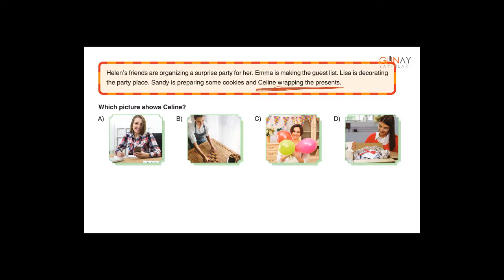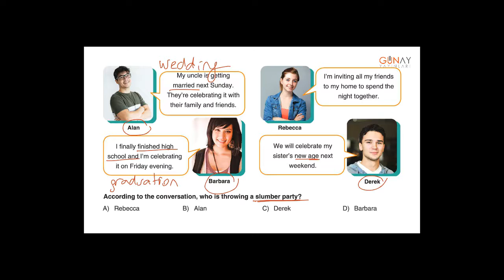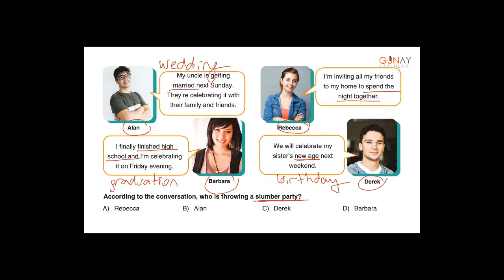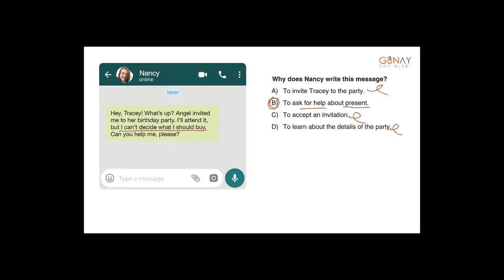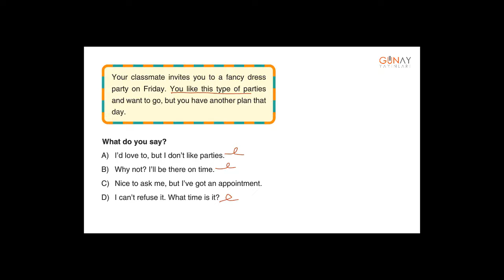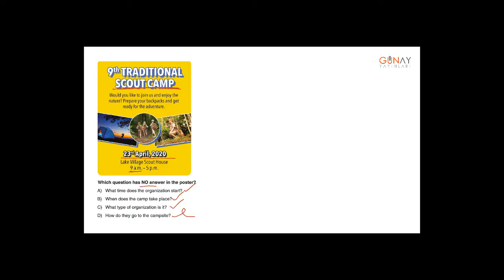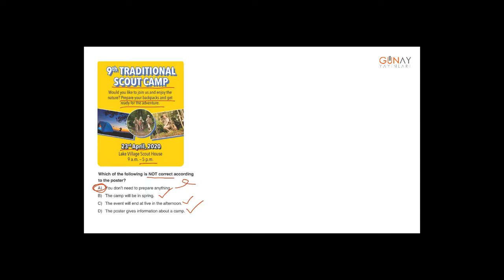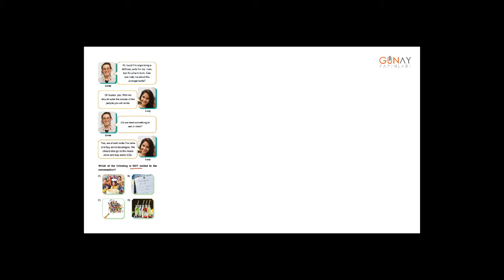Zoom Serisi İngilizce 7_6. Ünite: Celebrations Test 4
6. Ünite: Celebrations
Test 4